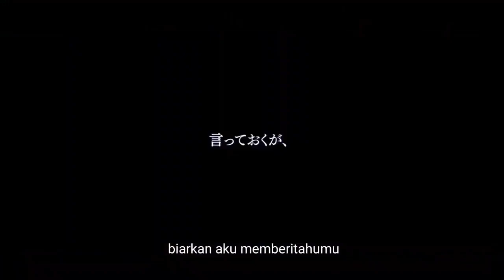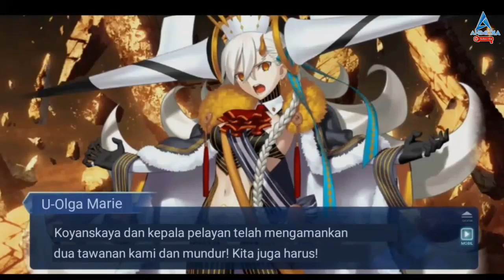Alur Cerita FGO Lostbelt 7 Nahui Mictlan Part 6 [ 10 ] | Fate series || Bahas Nasuverse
kali ini kita melanjutkan, menjelajah, ke lostbelt 7, Di mana Chaldea, Akan menjalan kan operasi, untuk menggagalkan penyatuan Ort, dan Alien god

Chapters:

00:00 Intro
00:45 Section 10 ORT
17:49 Bersambung

musik